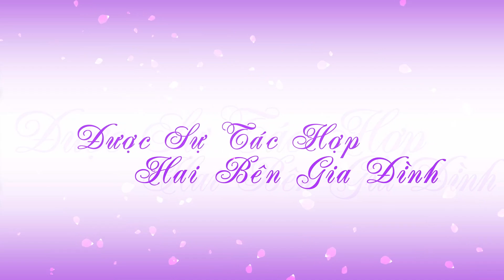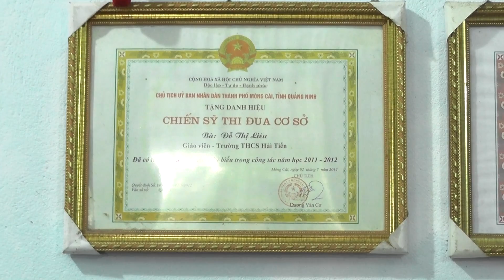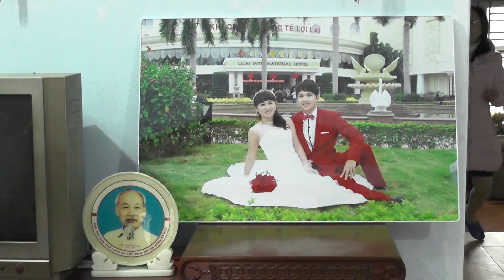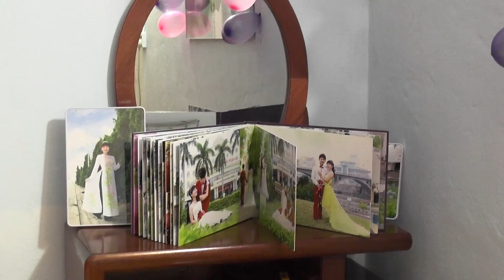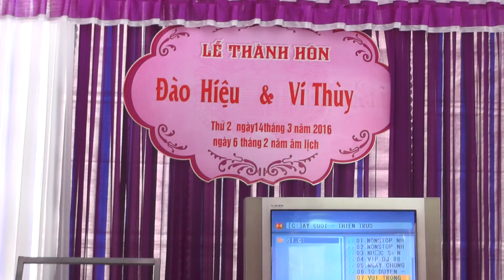Cuoi Dao Hieu Vi Thuy HD1